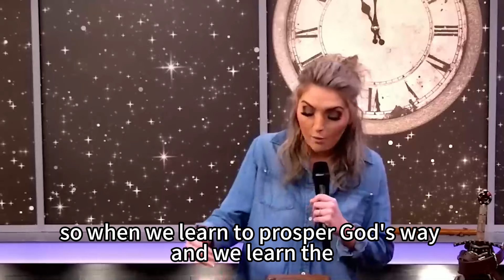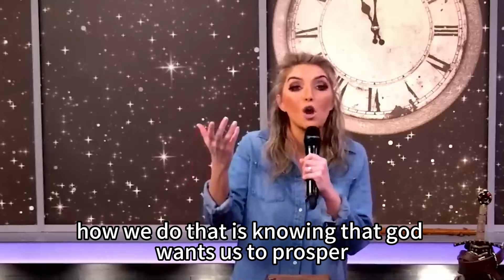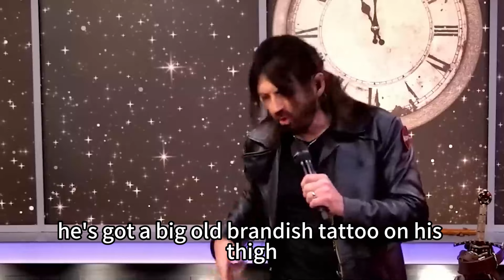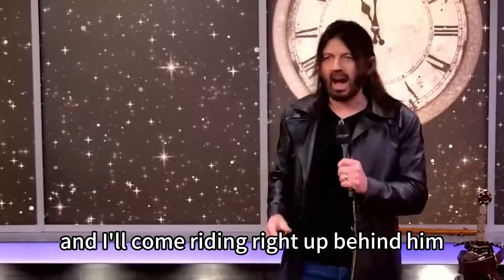Robin Bullock PROPHETIC WORD | [ POWERFUL PROPHECY ] - SHOCKS THE WHOLE WORLD!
VIDEO : [ POWERFUL PROPHECY ] - SHOCKS THE WHOLE WORLD!